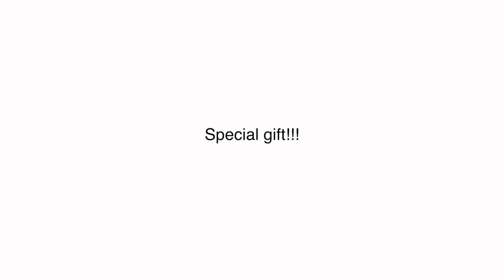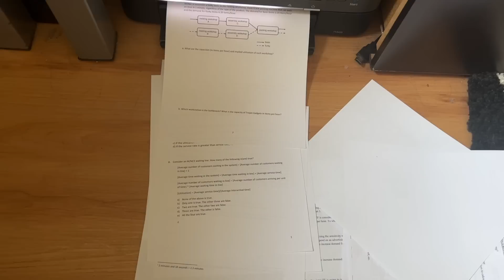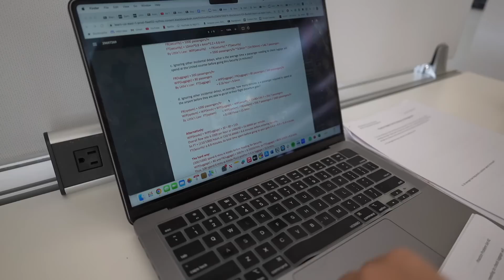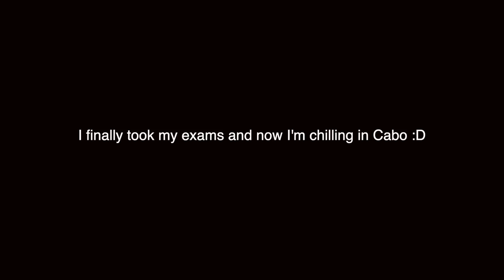what I wear in a week to college 📚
➣ Simply sign up using this link above!